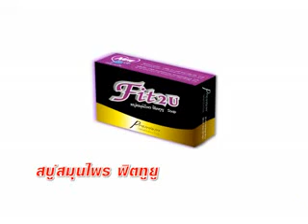Top Business 07 02 58 เบรค2